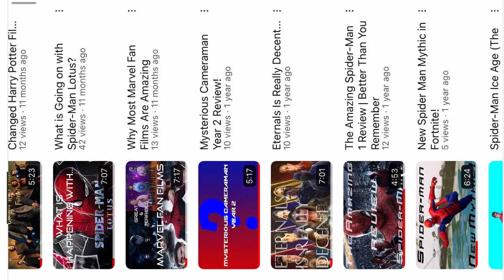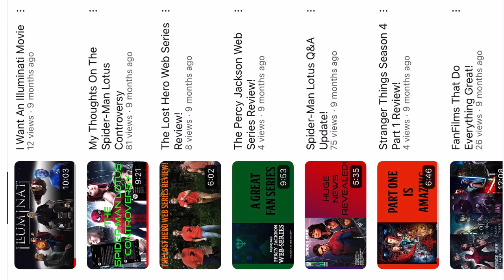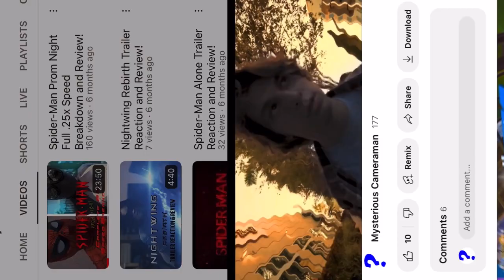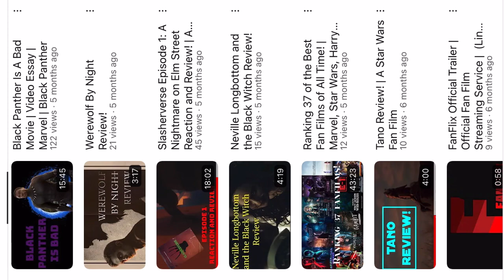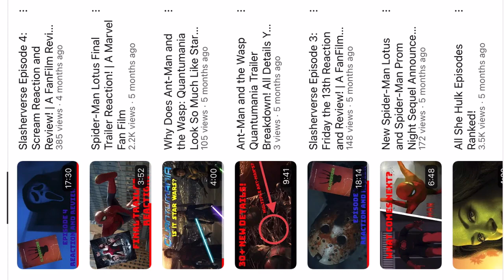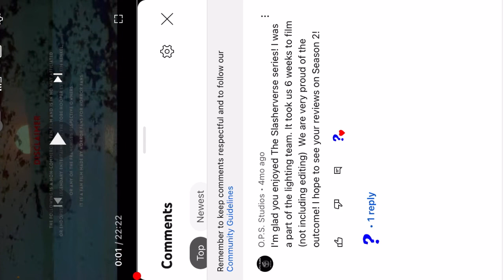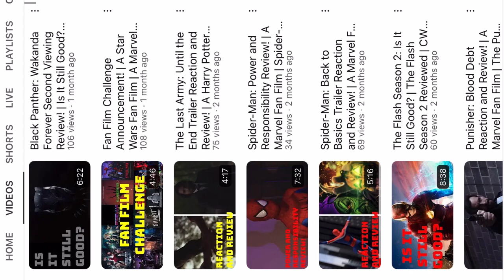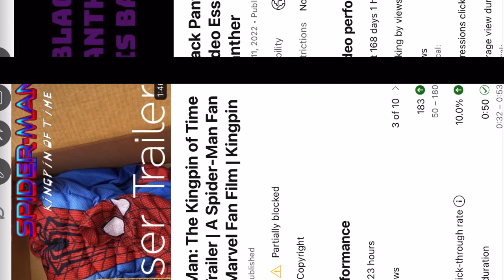Mysterious Cameraman Year 3 Channel Review | 3 Years On YouTube | Full Third Year Reviewed